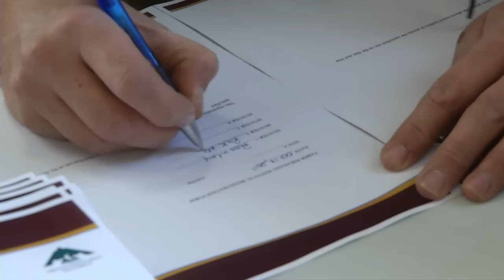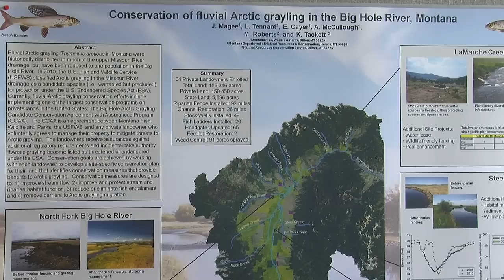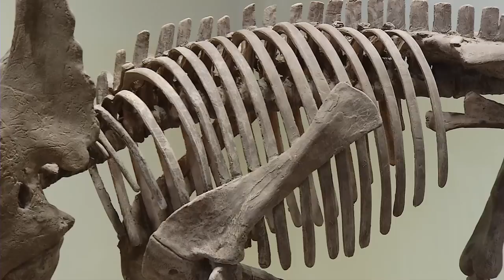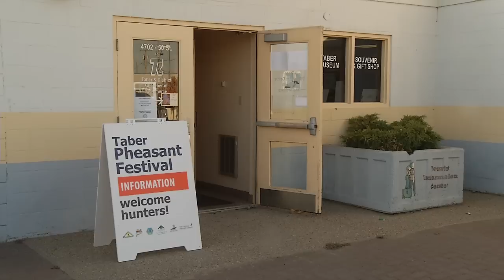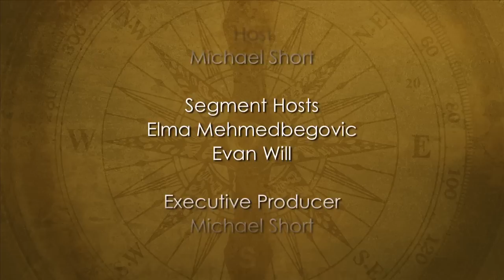Let's Go Outdoors TV Show: Episode 5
Welcome to Let's Go Outdoors! This half-hour television series is the latest addition to the LGO programming line up. The 13 week series runs on CTV Two in Alberta Sunday evenings at 6:30 pm.
for more information.

This week: First time hunters, arctic grayling conservation, pronghorn migration, Elma digs for dinosaur bones, Brad talks about spotting scopes, Taber Pheasant Festival